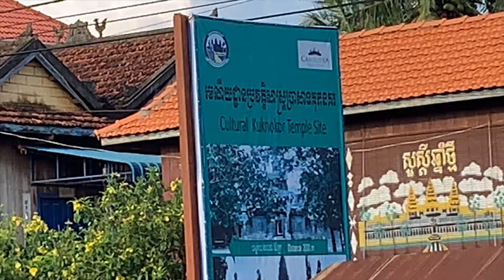Nokor Temple KompongThom Cambodia